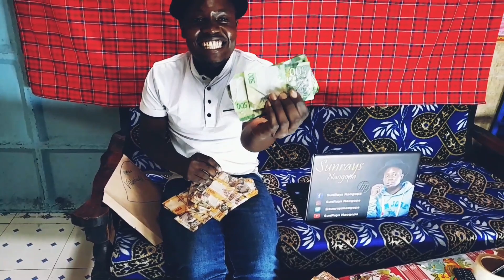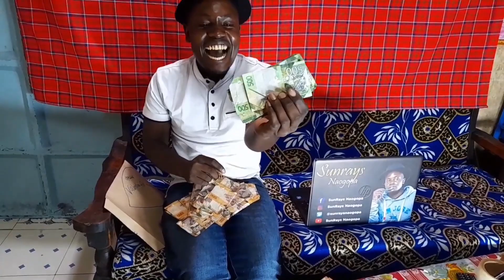Valentine Gifts we'll received, mapema dio best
mathe wa harrier, ,,Taptengelei, dollars